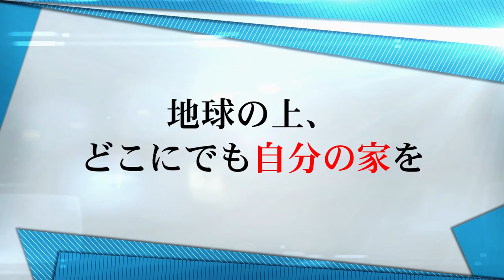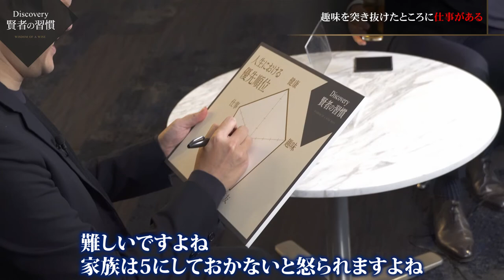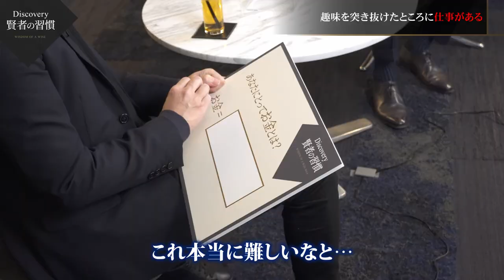Discovery～賢者の習慣～ ゲスト 濱渦伸次氏（本編） - オープンハウスのアメリカ不動産投資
アメリカに、家を持とう。東証一部上場オープンハウスのアメリカ（米国）不動産投資は、「インカムゲイン・キャピタルゲイン・分散投資」全てを狙える不動産投資です。

賢人たちを賢人たらしめている行動や考え方は。そして、大切にしている習慣は──。 インタビューを通じて、そんな共通点を探っていきます。

ゲストNOT A HOTEL株式会社　代表取締役　濱渦 伸次氏

1983年生まれ。宮崎県出身。国立都城高専電気工学科卒業後、カフェバーを開業するも半年で倒産。2007年株式会社アラタナを創業、ECプラットフォーム事業を展開。15年株式会社 ZOZOに売却し、グループに参画。ZOZOテクノロジーズ取締役を兼任し、20年3月に退社。20年4月1日NOT A HOTEL株式会社を設立。